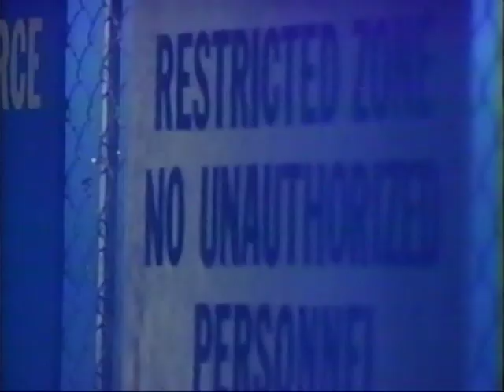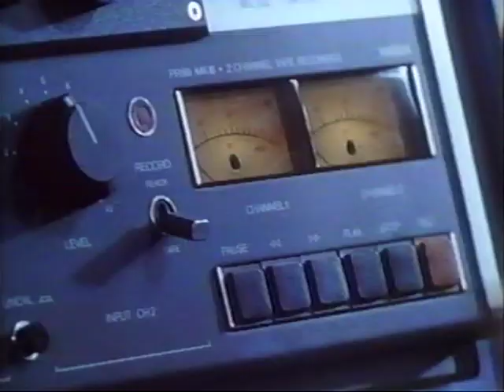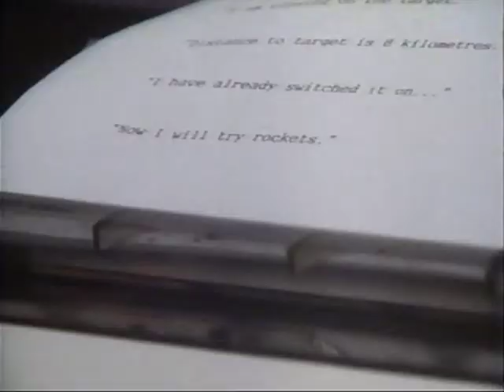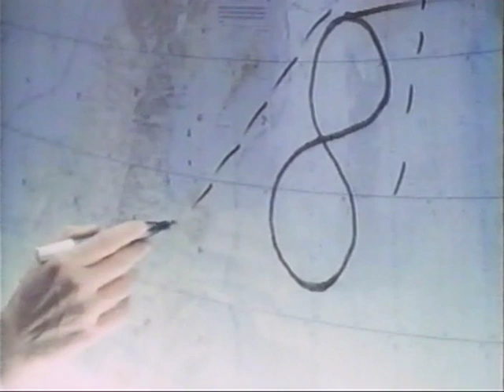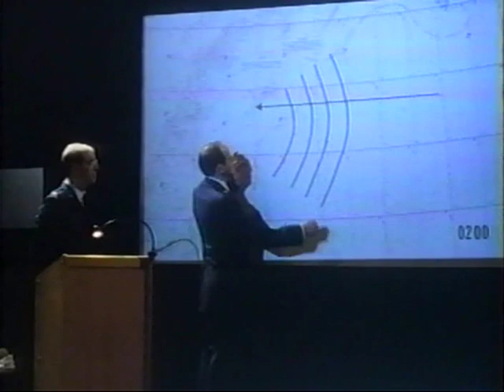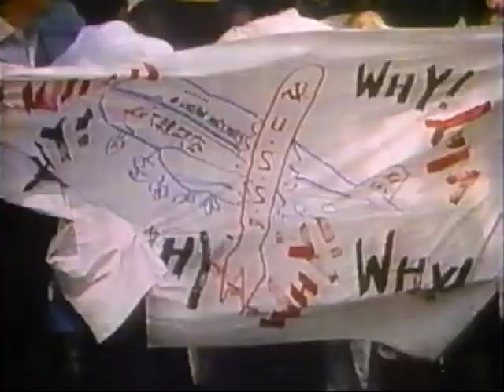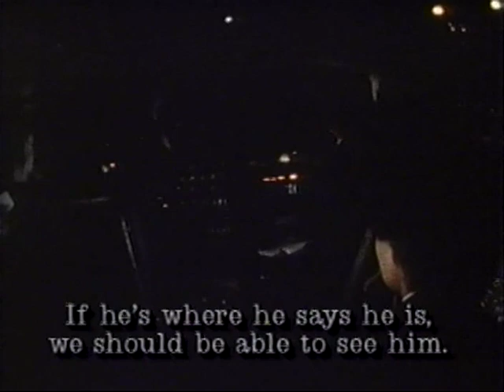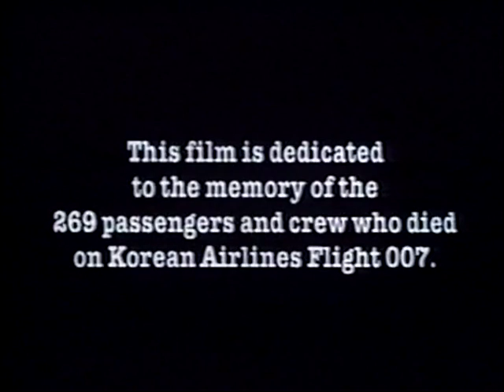Tailspin Behind the Korean Airliner Tragedy 1989